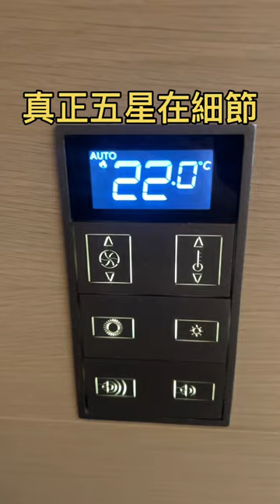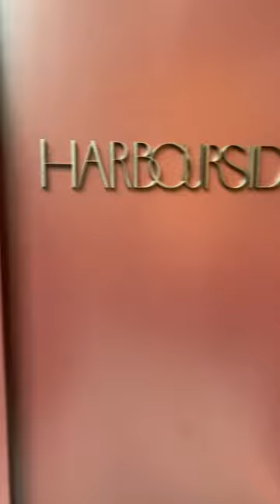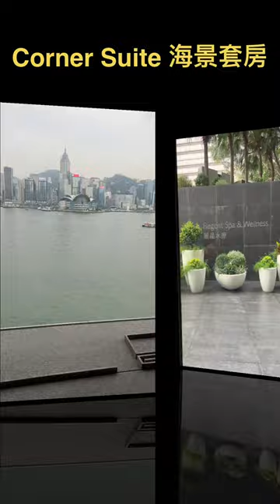星光大道上浸Jacuzzi ｜入住香港麗晶酒店全新海景房｜開箱三種全新房型｜麗晶自助午餐｜麗晶staycation ｜麗晶早餐